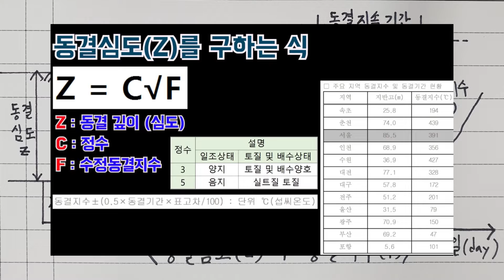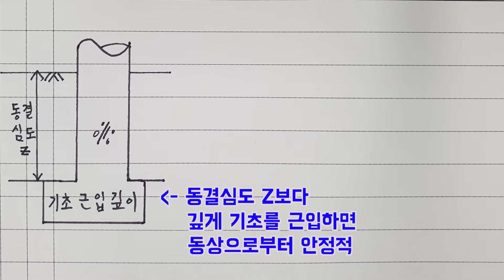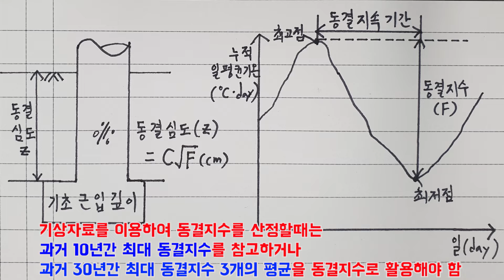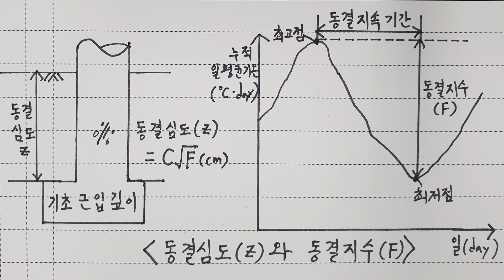[토목시공기술사] 동결심도와 동결지수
오늘은 그래프 외우기 컨텐츠로 인사드립니다.
익숙하게 그릴 수 있는 그래프와 그림은 다다익선인거 아시죠?^^

그래프와 그림만 아주 잘 그려도 답안의 50%는 먹고 들어갈 수 있습니다.^^

부디 많은 분들께 도움이 되어드릴 수 있기를 기원합니다.